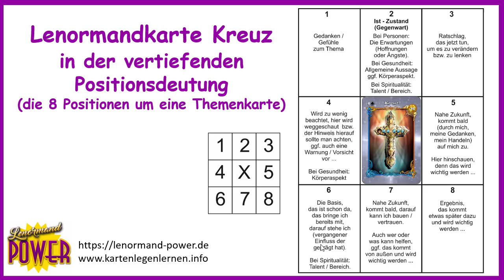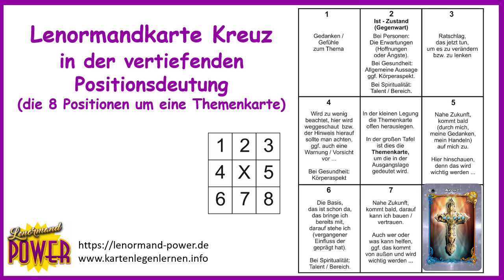Lenormandkarte Kreuz in der vertiefenden Positionsdeutung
Dieser Beitrag entstand in meiner Kartenlegen Adventskalender 2020 Aktion und war das Türchen Nr. 12.
Die Inhalte sind aber natürlich immer gültig und du kannst meinen Blogbeitrag dazu jederzeit lesen.
Die Lenormand Kreuz in der vertiefenden Positionsdeutung erwarte dich.

Denn ich möchte das Kartenlegen lernen auch in anderen Kanälen bearbeiten, wo ihr auch aktiv mitmachen könnt.

In meinem Blog zum Kartenlegen lernen gibt es jede Menge Beiträge inkl. Videos und schriftlichen Deutungstipps.

Spirituelle Grüße
Angelina Schulze